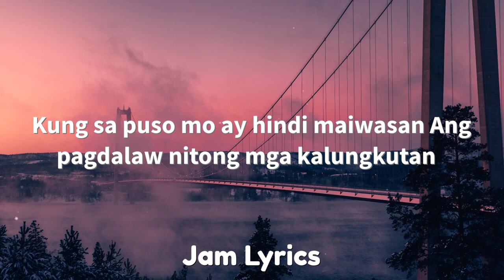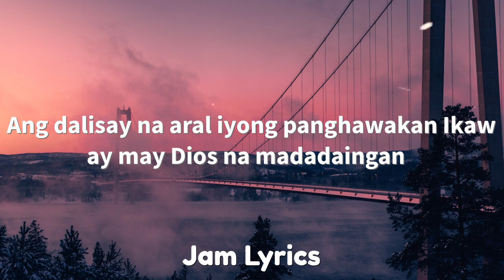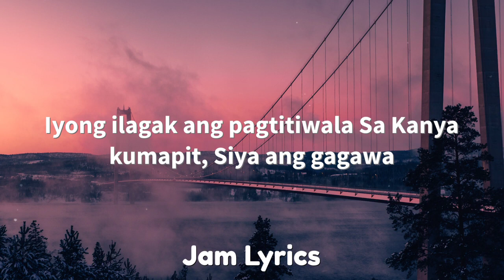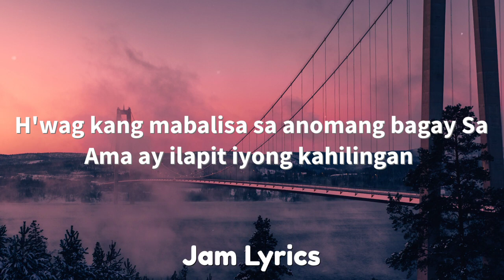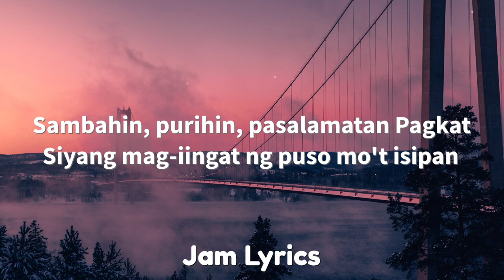9 September 2022